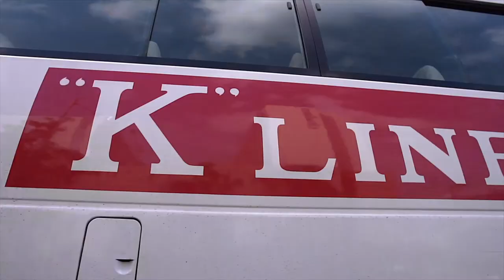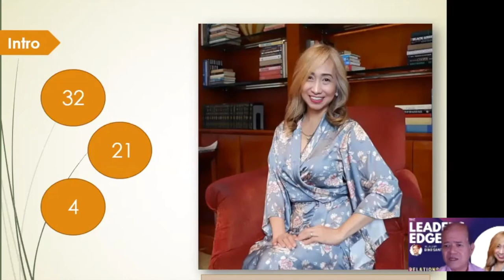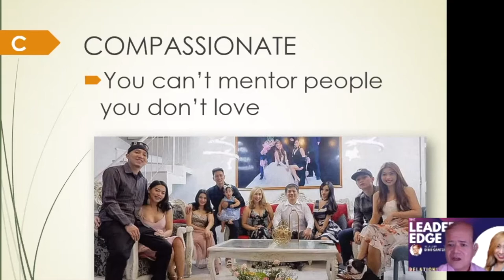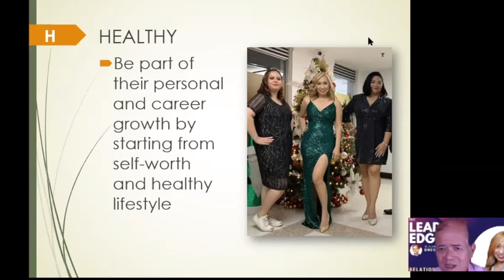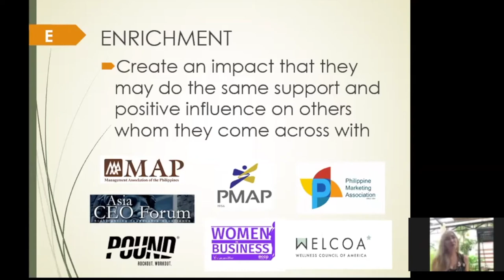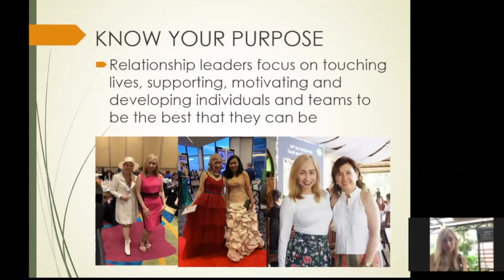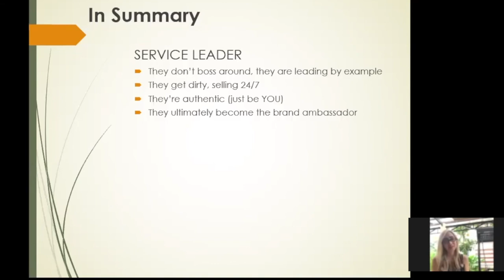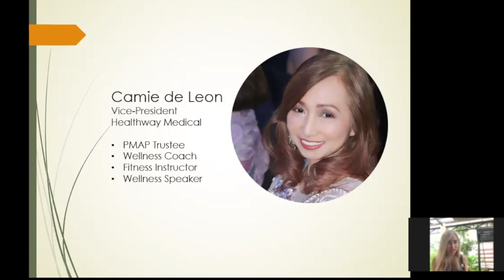Relationship Leaders by Carmi De Leon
In this episode healthway VP for marketing, Carmie De Leon shares with us her factors for creating and sustaining quality relationships at work.

In this video we will learn:
1. How to motivate new recruits to pursue quality in their work.
2. How to earn trust and respect through a relationship culture that cultivates openness and idea sharing.
3. How wellness and work can go together for a happy work environment.

Carmie is not only a corporate VP . She is also a wellness guru whose personal example is an inspiration to all who meet her.

She is interviewed in this episode by Dino Santos DTM. he is the Talent Director of the Southeast Asia Speakers and Trainers Bureau, Inc. He is also a hall of fame member of the Philippine Toastmasters.

We hope you learn and enjoy watching and listening to our 3rd episode.

Sincerely,

Dina Loomis
President SEASTBI